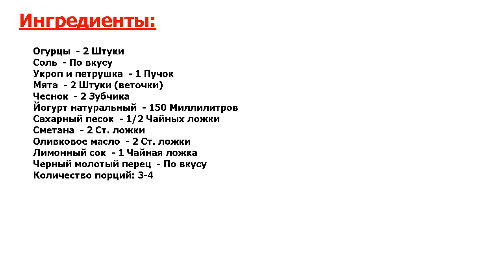★ОФИГЕННО!★ ГРЕЧЕСКИЙ СОУС ЦАЦИКИ ★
★Превосходный, идеальный рецепт● Греческая кухня многообразная и очень интересная● Расскажу, как приготовить греческий соус Цацики, хотя многие считают, что это пастообразная закуска на основе йогурта, огурцов и разной зелени●